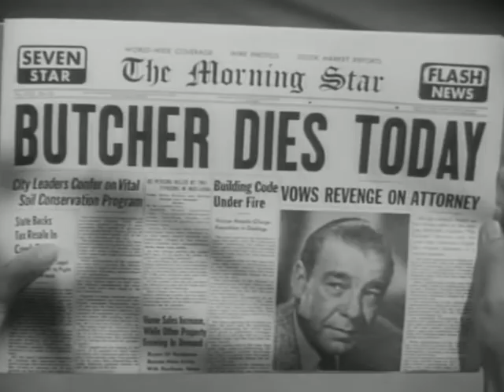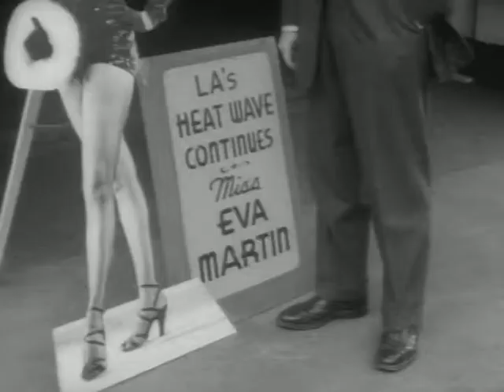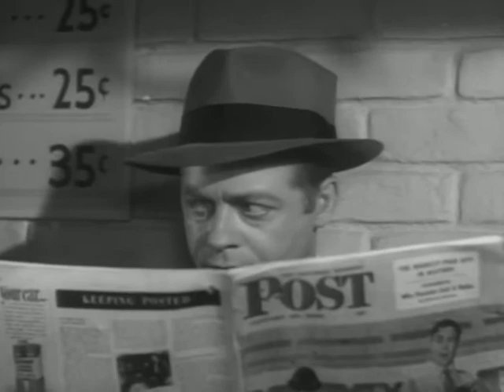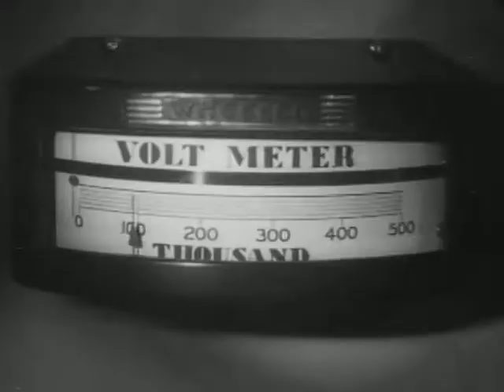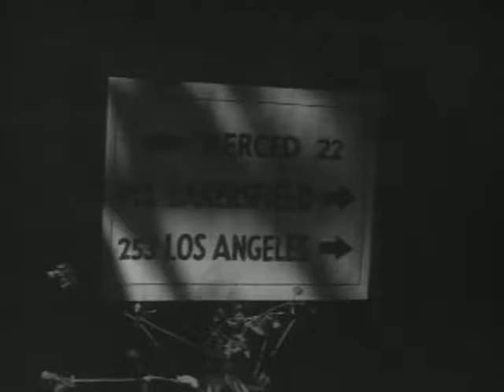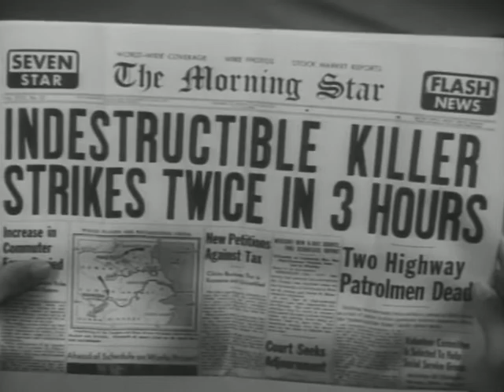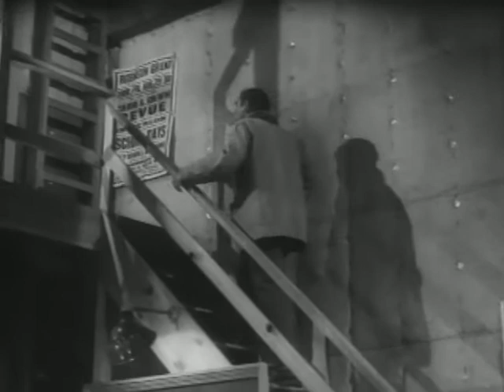Indestructible Man (1956) | Max Showalter, Lon Chaney Jr, Marian Carr | Classic Movie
Full Horror movie starring Lon Chaney Jr: Indestructible Man 1956. A double-crossed convict is executed in a gas chamber. After the execution, his body is sold to a scientist who plans to use the body for research purpose on cancer. During this research, the scientist jolts high voltage electric and certain chemicals into the corpse. This research resulted in the revival of the corpse.

Indestructible Man (1956) Film ( el hombre indestructible 1956)
Director: Jack Pollexfen
Writer: Vy Russell, Sue Dwiggins
Stars: Lon Chaney Jr, Max Showalter, Marian Carr
Genre: Horror movie, Cult Movie, Drama, Nightville Network
Full Length Movie: 1 hr 10 mins
Language: English
COPYRIGHT: We have acquired the rights (at least for specific territories) from the right holders by contract. If you have any questions, then please send an email to: info@nigthville_network.com.